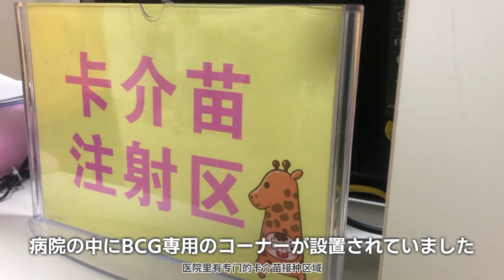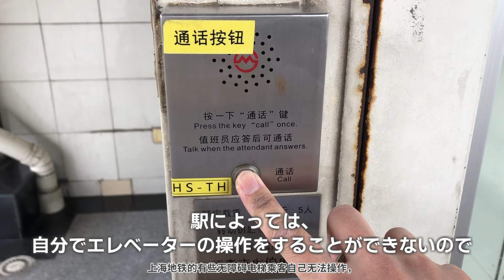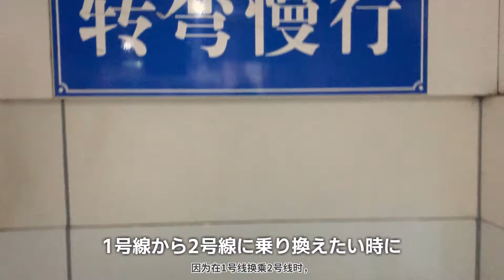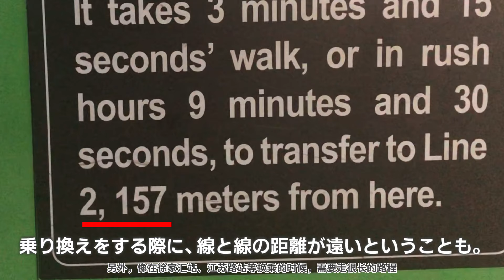【日中二ヶ国語字幕】日本ではありえない？私のリアルな上海生活。30年で20本建設！大丈夫？？上海地下鉄の“裏”事情とは･･･上海外环在住的日本妻子有多辛苦!? 和别的日本人没什么交流的我其实…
みなさんこんにちは、ミミです🌸
この動画を選んでいただき、ありがとうございます！
上海に戻り半年が過ぎた今、近況報告も含め、
どローカル？に住む私の日常、
そして子どもができてからわかった、
上海のココが不便！という点をまとめました。

ちなみに今回、新しいカメラで撮影してみました!!
慣れるまでちょっと目線が不安定で
「どこ見てるの？」状態になっております、すみません。
練習しておきます。

今回も二ヶ国語字幕で動画を作成しました。

大家好，我是Mimi🌸
最近发布的视频都是只有日语字幕，
但我真的希望能有更多的中国观众朋友们收看我的视频，
所以这次的话也有中文字幕！

坐地铁，吃香港菜……🍜🤣
只是散步就那么不容易，感觉像是在旅游😂😂
那请观众朋友们看到最后吧~

☆Mimiの其他视频☆

■ 上海ライフ動画
【日中二ヶ国語字幕】スーパー行くだけで小旅行!?中国のローカルフードを食べまくり!!上海在住日本人のリアルな日常vlog　齿面!? 日本妻子探寻日式超市被湖南菜惊艳的全过程！

久しぶりに上海の踏切に出くわしたら、それがまたスゴかった！数分間待ってたら、列車がまさかの･･･ 上海虹口区铁道口

一年前はロックダウン最中！2023年5月の上海、今どうよ!?【リアルタイム上海】日本人眼里的上海现状!!

2023年春、今上海は？今だから話せるロックダウン前の恐怖【リアルタイム上海】日本人眼里的上海疫情现状!!

上海思い出の地をめぐる～前編～　上海にきて11年になりました、あぁまさかここも取り壊されてるなんて･･･　探访—日本妻子Mimi曾经的上海住所《上集》

中国の結婚式って日本とどう違う?? 上海のローカル結婚式に参加したら… 日本人Mimi在上海参加婚礼！没想到新娘突然…… What’s a Chinese Wedding party like??

最近上海でビビったこと。中国の追っかけはアイドルのために●●百万円つぎ込む❓我最近在上海很吃惊了这件事情!! 真的吗！中国的"追星族"为明星花●●万块钱！？

コロナから一年…上海はこう変わった！《蜕变》疫情期间日本人眼里的上海… 2020~2021年春节上海の记录 Lunar New Year,Change in China during COVID-19

上海の地下鉄がいろんな意味でスゴい件、まとめてみた。上海地铁有多厉害? Amazing! Shanghai Metro!!
ttps://youtu.be/WZUX1v03jTM

【噂の検証】上海に横浜があるって本当？？　真的吗？在上海有横浜吗？Cities with the same name between China and Japan

中国のスーパーマーケットってどんな感じ？上海在住10年の私が買う時には要注意！の商品たち☆ 我对上海超市的这些商品，其实有点怀疑…Japanese Super market in Shanghai

中国の人って、夜何してんの？　上海のおばちゃんに混じって、広場ダンスに参加してみた！我第一次参加了“广场舞”，阿姨们太厉害了! Square dancing with 'Dancing Auntie'

初めて中国語！(前編/発音マスター編) 発音は最初に勉強しちゃダメ⁉︎中国語は●●から入るべし！

初めて中国語！(後編/文法マスター編)中学一年生の英語文法で中国語をマスター！

中国語の4声を1分でマスター！中国語は難しいなんてウソ!? 日本人にとって中国語はこんなにやさしいんだ!!

If you like this video please give me LIKE,thank you!
”イイネ！”ボタンをいただけるとうれしいです。